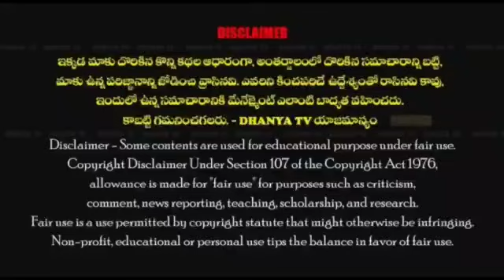కొత్తపల్లె పంచాయితీ పరిధిలో నీటి ట్యాంక్ వద్ద త్రాగు నీటి పైప్ లైన్ లీకేజీ సరిచేయలి.- RCP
కొత్తపల్లె పంచాయితీ పరిధిలో నీటి ట్యాంక్ వద్ద త్రాగు నీటి పైప్ లైన్ లీకేజీ సరిచేయలి.-రాయలసీమ కమ్యునిస్ట్ పార్టీ